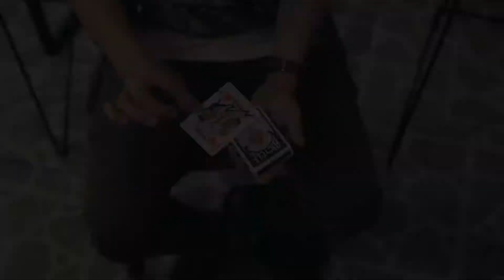OUT by Smagic Productions